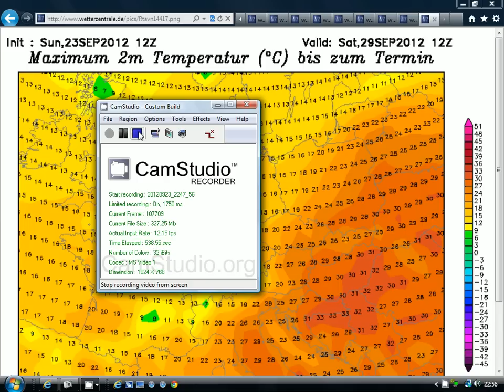European Weather Outlook (September 24th)